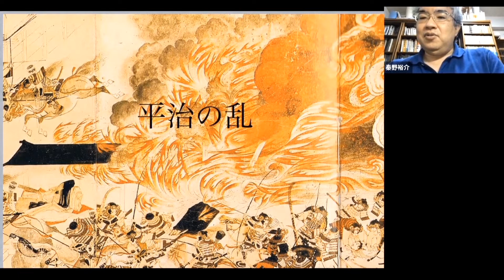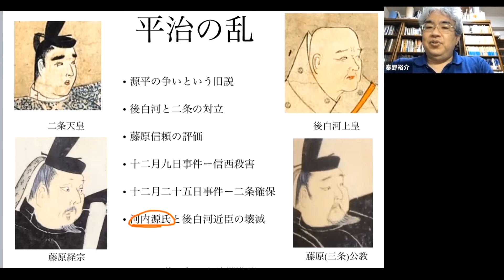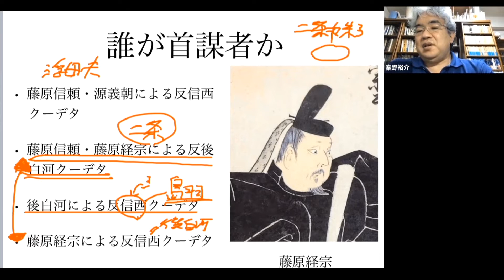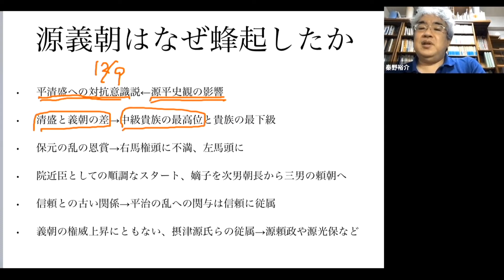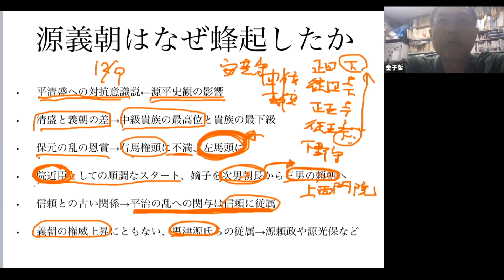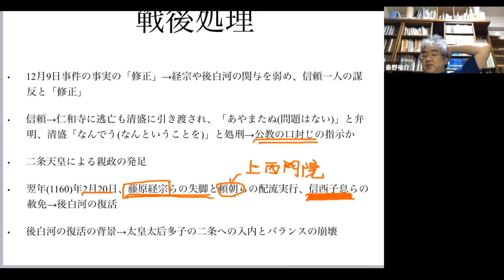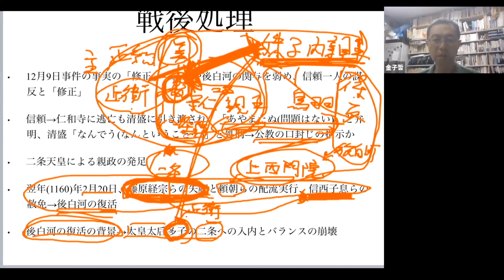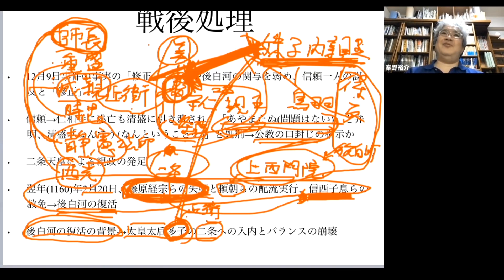平治の乱 後白河首謀説 信西を殺害しようとした首謀者は誰か 68分版【木曜夜のオンライン講座】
平治の乱は、藤原信頼と源義朝が信西を殺害した12月9日事件と、三条公教が二条天皇を六波羅に移し、平清盛の武力で藤原信頼・源義朝を倒した12月25日事件の２段階になっています。信西を殺害した12月9日事件の首謀者は誰か。後白河上皇首謀説を紹介します。

秦野裕介先生のブログ　平治の乱後白河主犯説